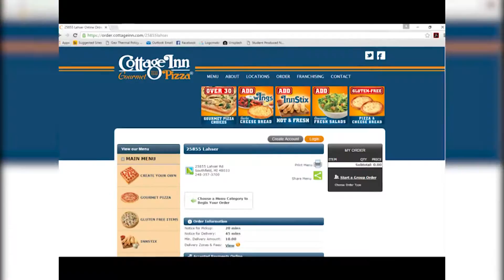Speak of the Devil S2E3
Hosted by Channelle Holly!